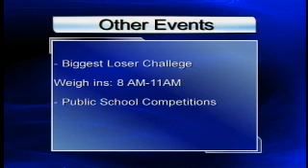Zumbatomic breaking records not hips!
Thursday morning Judy Garcia with the City of Brownsville and Albert Capistran with IBC, stopped by to discuss details for their upcoming World's Largest Zumbatomic Class record attempt.  This record attempt will be held Saturday, April 28 at the Brownsville Sports Park (Turf Field) and gates will open at 9 AM.